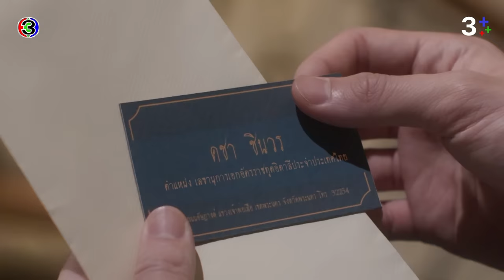FIN | จำลองกับแสวงอาจจะส่งนายคนนี้มา | หนึ่งในร้อย EP.2 | 3Plus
บทประพันธ์ : ดอกไม้สด
บทโทรทัศน์ : ดลยา ทรัพย์ยิ่ง
กํากับการแสดง : อำไพพร จิตต์ไม่งง
ผู้ผลิต : แอน ทองประสม / ทอง เอ็นเตอร์เทนเม้นท์ จำกัด